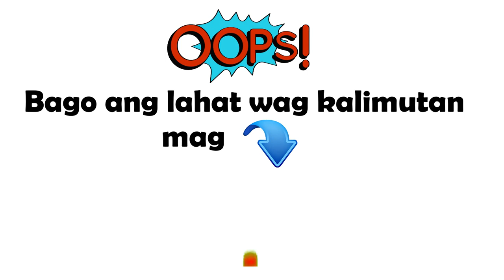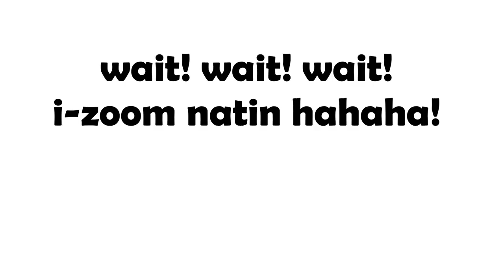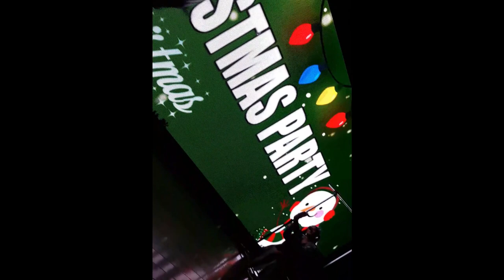Movie Stars Cafe (SCANDAL)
🚨🚨Rated SPG 🚨🚨

Random Video Clips of may Co-Workers at Movie Stars Cafe.

Feel free to message me if you got Question and Suggestions.